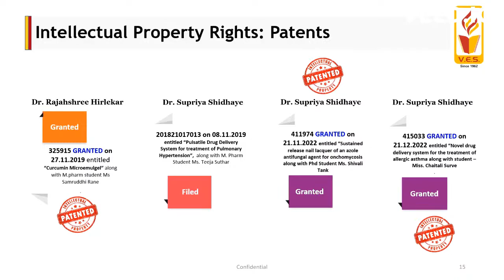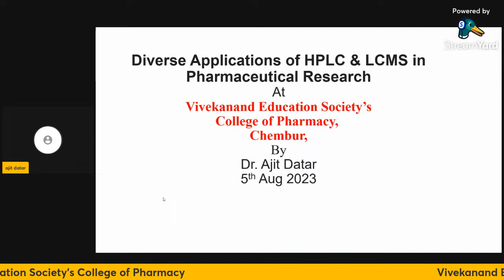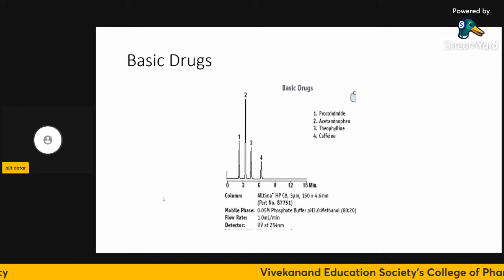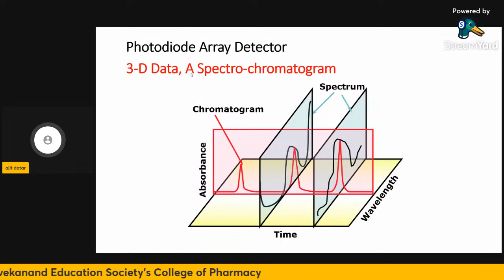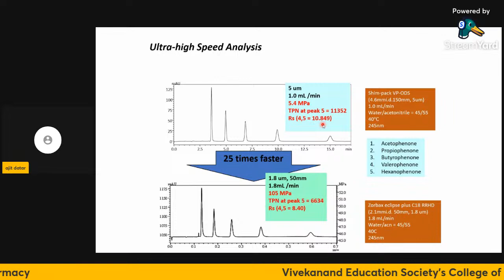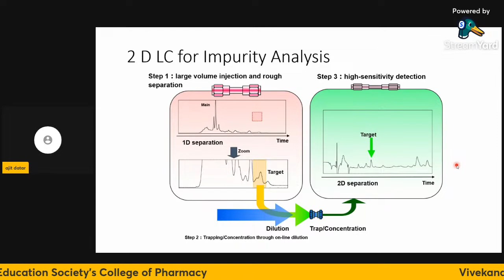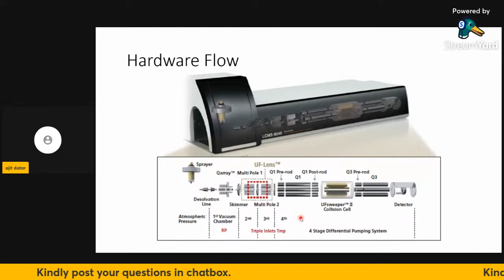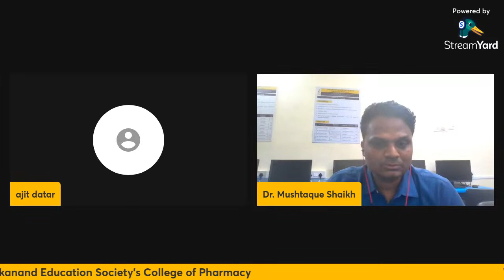HPLC-Empowering Multidisciplinary Research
Research Connect Series Webinar #02
5th August 2023
11.00 am - 12.00 noon